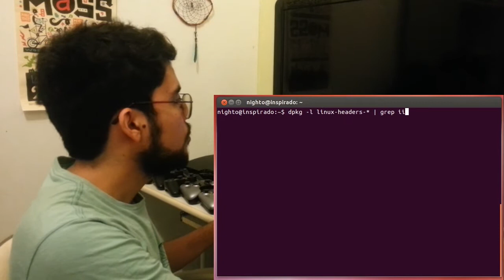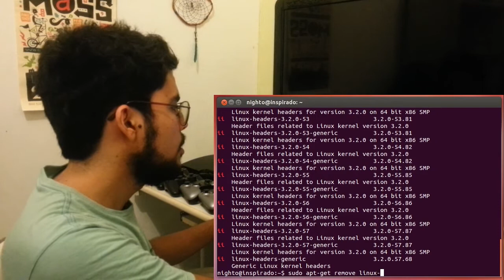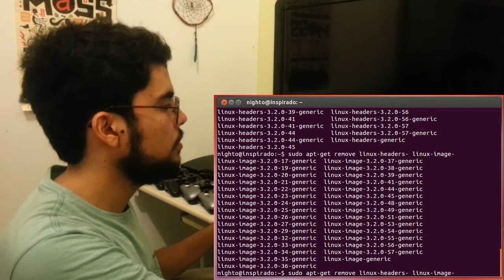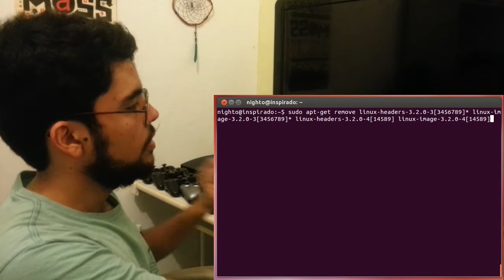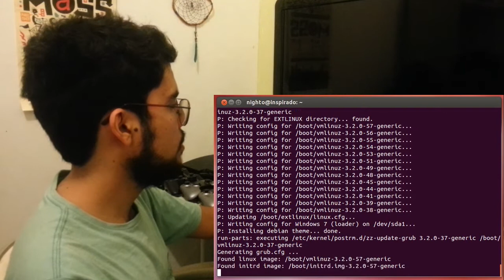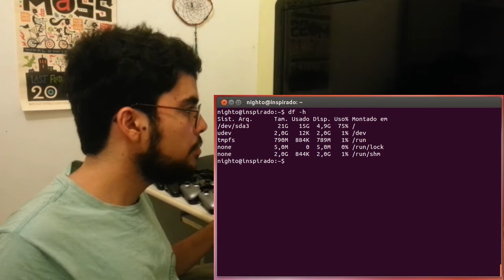Liberando espaço em disco removendo kernels antigos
A medida que saem atualizações para seu sistema Linux (por exemplo, Ubuntu), versões novas do kernel são instaladas mas as versões antigas continuam ocupando espaço no HD. Veja como listar quantos e quais são as versões antigas do kernel e liberar até 3GB de espaço em disco simplesmente desinstalando-as.

sudo apt-get remove linux-headers-(escolha as versões antigas) linux-image-(idem)